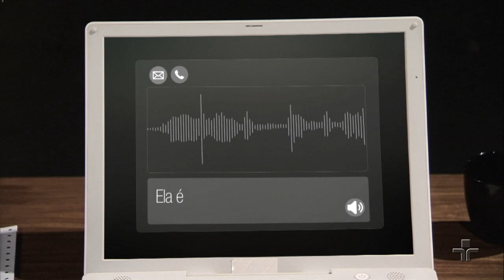TERRADOIS | Aquele que não quer ver | Parte 2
Será que selecionaremos os assim ditos “melhores” embriões? E o que pode desejar um casal de cegos manipulando o embrião de um filho?

Nesse episódio da série abordamos as novas concepções genéticas obtidas por meio do avanço da ciência e suas consequências na sociedade pós moderna. A partir de uma pesquisa americana que chegou à conclusão que, hoje em dia, muitos casais de cegos, surdos e anões tem manipulado embriões para que seus filhos venham ao mundo também cegos, surdos ou anões. A dramaturgia deste  episódio discute até que onde vai o direito dos pais de influir no futuro biológico e social do feto.